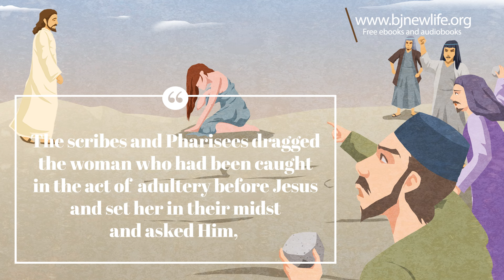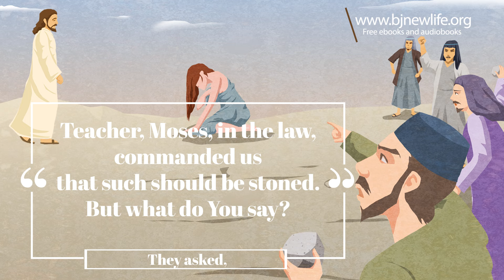[weekend bible verse] what do You say?(John 1:5)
The scribes and Pharisees dragged the woman who had been caught in the act of adultery before Jesus and set her in their midst and asked Him,
“Teacher, this woman was caught in adultery, in the very act. Now, what do You say?”
Why did they bring the woman before Him and test Him?
They themselves had also committed adultery many times,
 but they were trying to judge and kill her through Jesus
while trying to put the blame on Him.

Jesus knew what was on their minds and knew all about the woman.
So He said, “He who is without sin among you, let him throw a stone at her first.”
Then the scribes and Pharisees, starting from
the oldest to the youngest left one by one and only Jesus and the woman were left.
The ones who left were the scribes and Pharisees, the religious leaders.

They were about to judge the woman who had been caught in the very act of adultery as if they themselves were not sinners.
Jesus loves us. He is the almighty One who can do anything,
but the Pharisees and scribes thought Him to be their enemy.
That is why they brought the woman before Him and tested Him.
They asked, “Teacher, Moses, in the law, commanded us that such should be stoned. But what do You say?”
 They thought that He would tell them to stone her. Why?
If we were to judge according to what is written in the law of God,
everyone who has committed adultery would be stoned to death without exception.

All have to be stoned to death and all are destined to go to hell.
However, Jesus didn’t tell them to stone her.
Instead, He said, “He who is without sin among you, let him throw a stone at her first.”
But the scribes and Pharisees knew of the Law only as it was written.

If His Law was applied correctly, it would kill them just as surely as the one judged by them.
In fact, the law of God was given to men so that they could realize their sins,
but they have suffered because they have misunderstood and misapplied it.